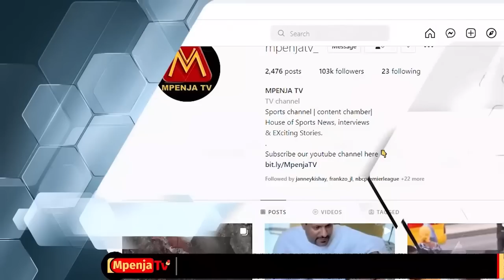MOVIC: "ZAKA AMEONGEA HOJA DHAIFU/KUCHEZA VIBAYA SIO TATIZO/MUHIMU USHINDI".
Leo March 08, 2023, Mpenja TV tupo Uwanja wa Azam Complex Chamazi kwa ajili ya kukuletea Matukio Yote yatakayojiri katika mchezo robo fainali ya Azam Sports Federation Cup kati ya wenyeji Yanga Sc dhidi ya Geita Gold

NB: Kaa Karibu na Mpenja Tv kupata kila Jambo linaloendelea katika Mchezo huu..